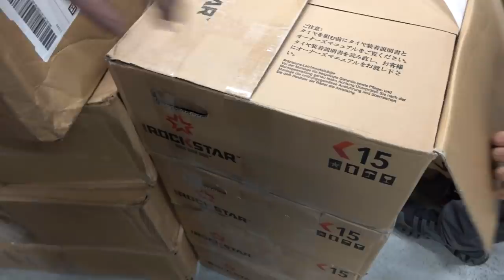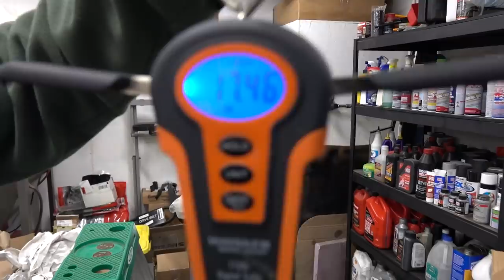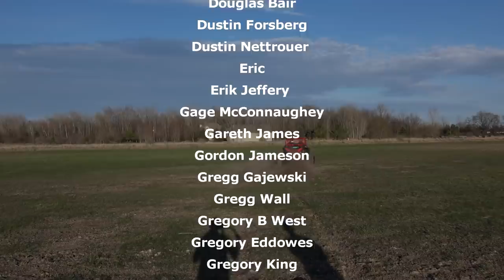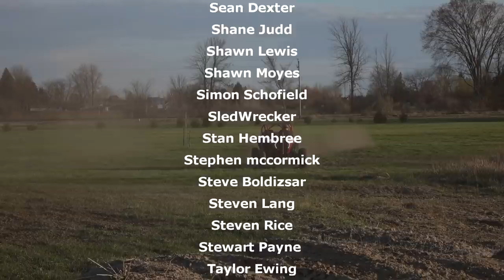168 Turbo S gets KMCs and Carnivores! Install, test, and review!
We hook up Doug for his birthday and buy Sous some wheels and tires! Want to see some more? Help below!